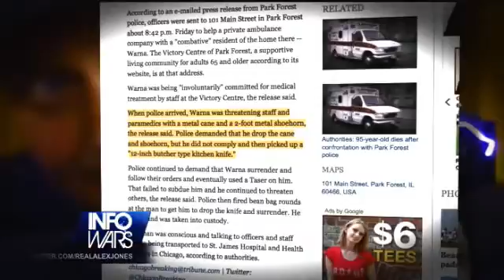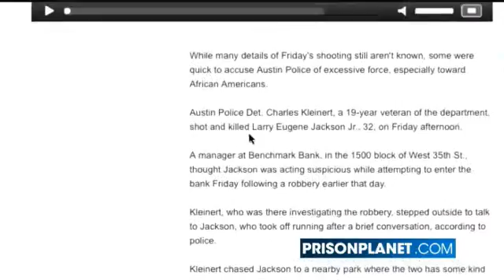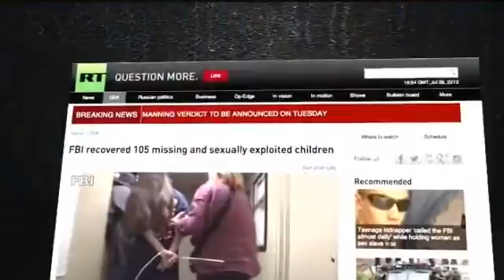Police Use of Non Lethal Force Kills 95 Yr Old